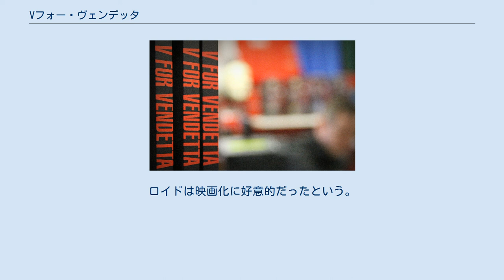Vフォー・ヴェンデッタ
『Vフォー・ヴェンデッタ』 (V for Vendetta) は、アラン・ムーアがストーリーを担当し、デヴィッド・ロイドがアートを（ほぼ全て）担当したグラフィックノベル。
陰惨な近未来のイギリスの社会を舞台に、全体主義の政府を破壊するために暗躍する1人のアナーキスト"V"と、彼に人生を左右される人々の姿を描いている。
 『V for Vendetta』コミック背表紙 『Vフォー・ヴェンデッタ』は当初、イギリスのコミック雑誌『ウォリアー』（Warrior (comics)）に1982年から1985年にかけて白黒の作品として連載された。
なお、ムーアの初期の代表作『マーベルマン（ミラクルマン）』も同時期に連載されている。
『Vフォー・ヴェンデッタ』というタイトルは編集長のデズ・スキンがつけたものだという。
タイトルは「VはVendetta（復讐）のV」の意味。
また主人公の"V"の外見は、近代的な警察官の制服をもとにしたデザインが予定されていたが、ロイドの発案により現代版のガイ・フォークスという姿になった。
 シリーズの連載中に『ウォリアー』は1985年に廃刊になったものの、1988年にDCコミックスから今までの話がカラーとなって復刊され、さらに残りの話が追加されて全10巻のミニ・シリーズとなってストーリーは完結を迎えることとなった。
現在では2つの短編とともに一冊にまとめられて出版されている。
1970年代後期から1980年代にかけてのイギリスでは、前述の『マーベルマン』や『ジャッジ・ドレッド』など冷戦やサッチャー首相による強硬な政策の影響から全体主義をテーマにしたコミックが数多く生まれており、当時のイギリス国内の政治情勢はムーアの着想に影響を与えた。
 コミックのスタイルとしては、ロイドの提案によりオノマトペ（擬音）が一切使用されていない。
またムーアがこの作品から使いはじめた、緻密に絡み合って進んでいく複数のプロット、様々な象徴が隠されたアートのデザイン、文学からの引用や言葉遊びといった手法は、後の彼の代表作『ウォッチメン』でも多分に使われることになる。
また"V"とイヴィーの関係などが『オペラ座の怪人』と似ているという指摘もある。
 ガイ・フォークスの仮面 『Vフォー・ヴェンデッタ』における近未来のイギリスは、ヨーロッパ大陸における局地的な核戦争の結果、独裁者が政権を得て国の支配権を掌握した全体主義国家になっている。
その姿はマスメディアは政府にコントロールされ、街では秘密警察が反体制言動に目を光らせ、マイノリティや同性愛者がすべて強制収容所へ送られてしまうなどナチス・ドイツのようなファシズム国家を連想させる。
また、政府がテクノロジーを駆使して国民の統治を行っている点はジョージ・オーウェルが『1984年』で描いたソ連を連想させる社会主義国家に類似していることが指摘されている。
このように様々な全体主義の特徴を集約した最悪の体制が描かれている。
なお、監視カメラは現在と違い、この作品が発表された頃のイギリスではさほど一般的ではなかった。
 ストーリーの冒頭では、国民たちは既に体制に従順になっており、マイノリティたちが全員処刑されたことによって強制収容所も閉鎖されている。
しかしテロリストおよびアナーキストである謎の人物"V"がガイ・フォークスの仮面をかぶって出現する。
彼はその非凡な技能を駆使して、演劇的かつ暴力的に体制を崩壊させようとするのだった。
 主人公の"V"は徹底的に謎めいた存在として描かれており、彼の正体や過去は殆ど明らかにされない。
彼が超人的な肉体と精神の持ち主で、かつて強制収容所に入れられていたこと、そこで人体実験を受けたらしいことなどが話中で示唆されるものの、いずれも彼の正体を明確にするようなものではない。
またストーリーの大半は"V"によってではなく、彼の保護を受ける少女イヴィーや、彼を追う刑事、腐敗した政権内の官僚たちの視点を通じて語られていく。
 また"V"の破壊的な活動は、必ずしも「正義」と見なされるものではない。
この作品の中心的なテーマは、「崇高な目的（国の管轄であれ、個人の自由であれ）のためなら、非道な行為も正当化されるのか？」というものであり、"V"自身も単純なスーパ...